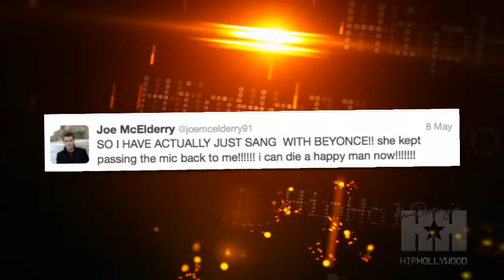Singing Fan Surprises Beyonce During Concert - HipHollywood.com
Beyonce and Joe McElderry, 2009's X Factor UK winner, sing an impromptu duet during her performance in Manchester.